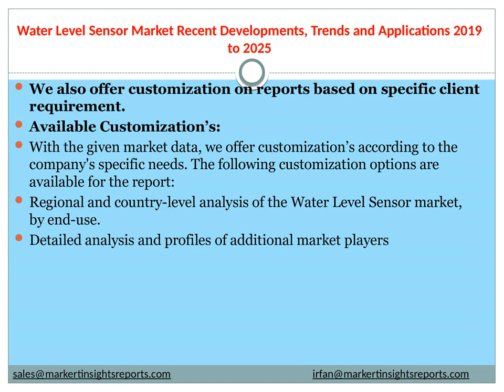Water Level Sensor Market Recent Developments, Trends and Applications 2019 to 2025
Global Water Level Sensor Market 2019 Competitive Analysis, Trends and Forecast till 2025, with free sample copy of the report